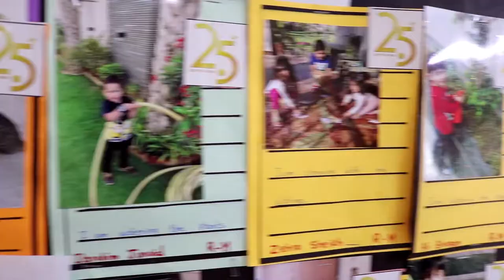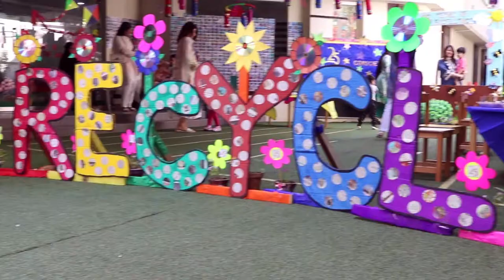25 years celebrate in Bay View High School Pre School KDA Campus